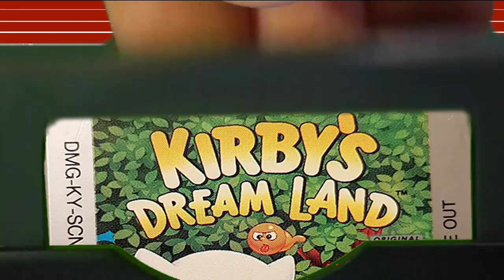Some Great Freeze Frames ~ Kirby's Dream Land ~ FINALE ! Cole Solo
Maybe we will return one day ? Maybe ? STRONG maybe

JestGame Socials !